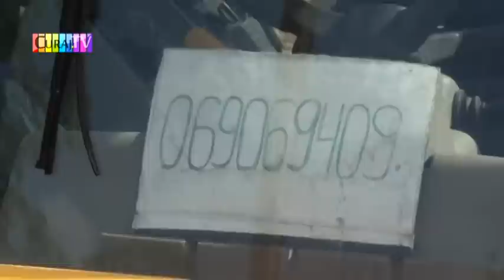Dumbrava (Truseni). Pădure privatizată apoi tăiată - Curaj.TV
În sătucul Dumbrava, comuna Trușeni, munic. Chișinău, un grup de cetățeni defrișau azi pădurea și pregăteau terenul pentru prelucrare agricolă sau chiar pentru construcție. Cînd a apărut omul cu camera, imediat au oprit lucrările și au pornit după acte doveditoare. Probabil și acum le caută.